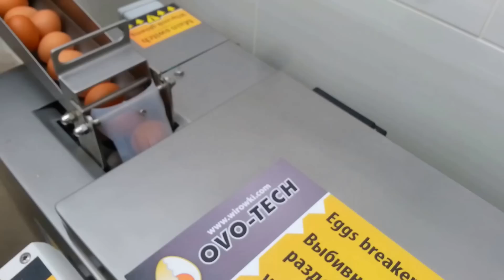Single row egg breaker RZ—1, made in OVO-TECH Poland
The RZ-1 egg breaker has two operating modes: precise and fast. The precise mode should be used for processing eggs of inferior quality. The whites in such eggs are watery and the yolks are very weak. Knives in the precise mode operate in a very strict manner, separating the shell slowly and gently, so that the yolk gently flows out of the broken shell which minimizes the amount of broken yolks. Fast mode is designed for breaking eggs of good quality. The whites in such eggs are in a gel form and the yolks are firm. In this mode, the machine operates at its maximum capacity. On top of that, the RZ-1 egg breaker is equipped with a smooth speed regulation. The operator can adjust the operating speed at any time and in any mode. The knives height and their hitting strength are adjustable which comes in handy when breaking eggs with weak shells.

Wybijarka do jaj RZ-1 z funkcją oddzielania białka od żółtka to najmniejszy model spośród wybijarek OVO-TECHu. Urządzenie jest wyposażone w podajnik grawitacyjny oraz jeden komplet noży rozbijających jajka. Sposób rozbijania i opróżniania skorupy imituje pracę rąk ludzkich i sprawia, że jej kontakt z płynną zawartością w zasadzie nie następuje. Ta najbardziej higieniczna metoda rozbijania jajek jest innowacją firmy OVO-TECH.